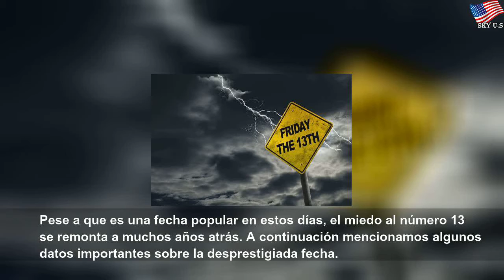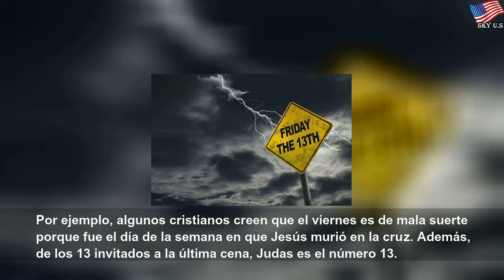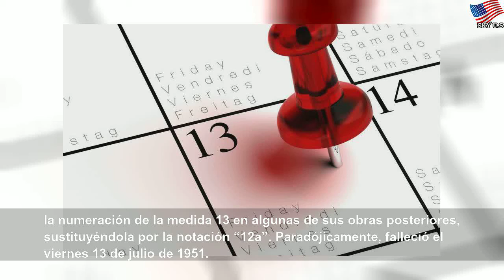Viernes 13: datos sobre la temida fecha asociada a la mala suerte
Viernes 13: datos sobre la temida fecha asociada a la mala suerte | Different Water